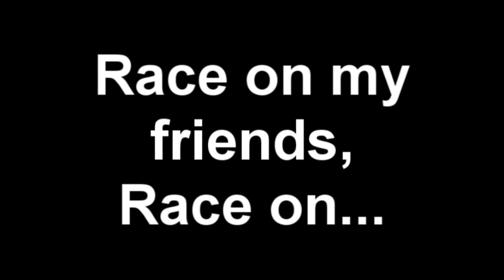Need For Speed HP: I play the game. Thats it.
But hey, its a really fun game.